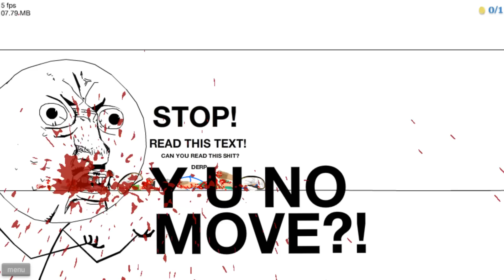Happy Wheels - Capítulo 4 "Memes, memes everywhere"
LEER LA DESCRIPCIÓN Y VER EN HD:

Capítulo 4 de Happy Wheels.

La verdad es que los primeros mapas dejan algo que desear, pero no puedo saber como va a ser el mapa solo por el nombre aunque tenga buena puntuación, verdad? XD

Este mapa de los memes no lo he acabado, pero me ha encantado! :D
Y el de Dead Space también! :D

Quieres enterarte de todas las novedades sobre videojuegos? Mira aquí!

HAPPY WHEELS(tm) ES UNA MARCA REGISTRADA, Y TODOS LOS DERECHOS SON SUYOS.